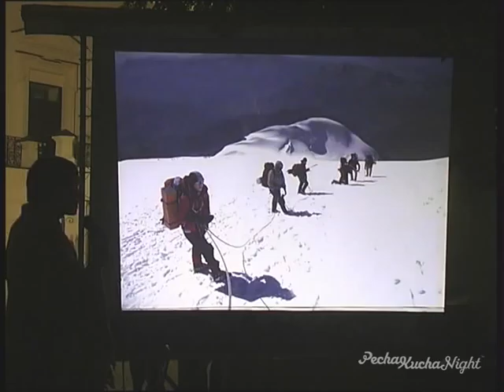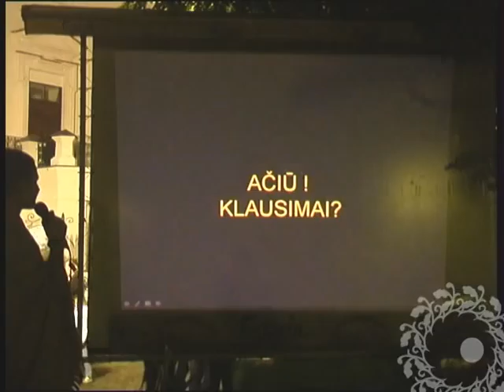Mantas Timaitis | Kelionė į Monblaną